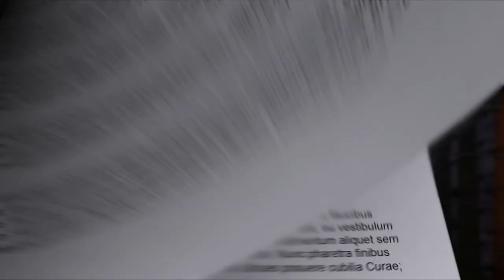O Mágico de Auschwitz, o novo romance de José Rodrigues dos Santos.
A vida do Grande Nivelli, o mágico judeu que encanta Praga, muda quando os nazis invadem a Checoslováquia. A Segunda Guerra Mundial começa e ele é deportado com a família. O seu destino é o de milhões de judeus. Auschwitz. O português Francisco Latino sempre foi considerado um bruto na Legião Estrangeira. Mas o seu coração amolece durante o cerco de Leninegrado, onde integra a Divisão Azul espanhola e se apaixona por uma russa. Até que as SS o levam... O mágico judeu e o soldado português unem os seus destinos em Auschwitz-Birkenau. A magia do Grande Nivelli será chamada a desempenhar um papel central num evento largamente desconhecido, mas que se revelou a maior conspiração levada a cabo pelas vítimas contra o Holocausto.

A revolta de Auschwitz.

O Mágico de Auschwitz revela-nos a Shoah como nunca foi mostrada. Baseando-se em acontecimentos verídicos e em personagens reais, José Rodrigues dos Santos transporta-nos ao coração do maior dos campos da morte nazis e revela-nos episódios desconhecidos do Holocausto, incluindo o papel que o misticismo e o esoterismo desempenharam na Solução Final. Uma das mais importantes obras da literatura portuguesa contemporânea.